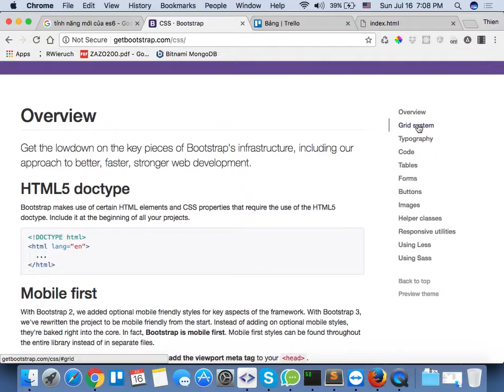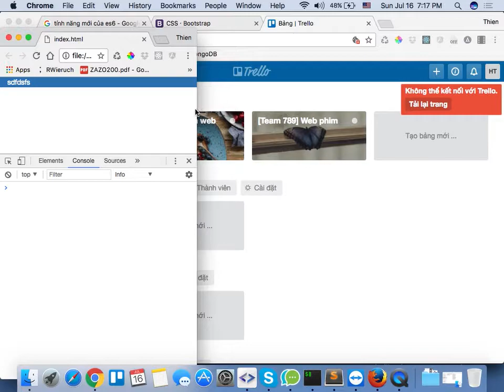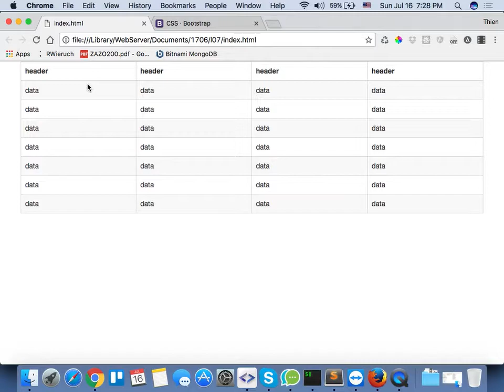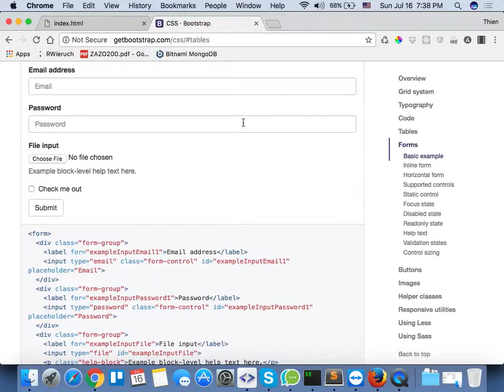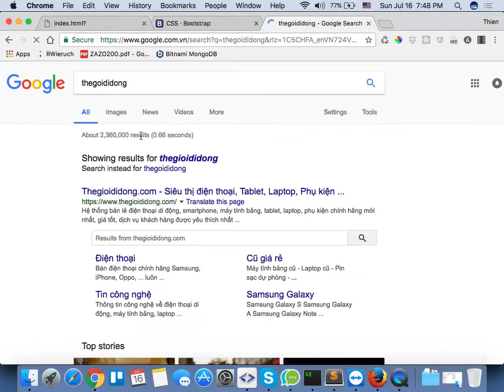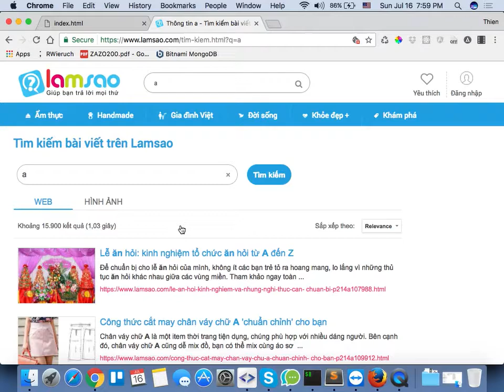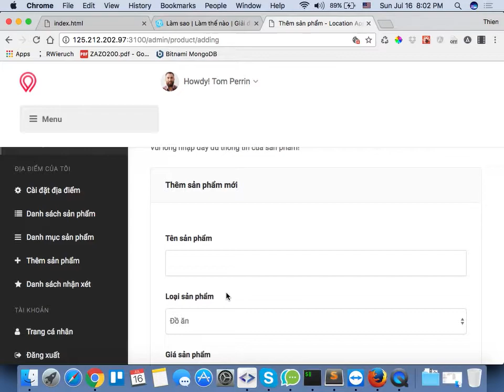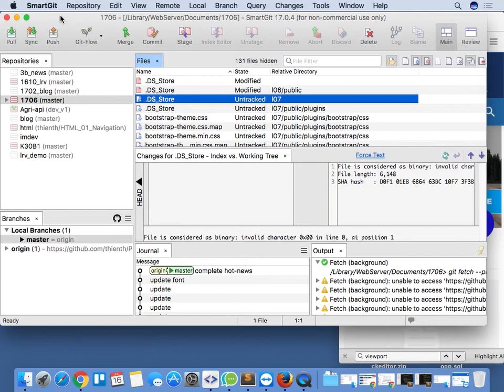2017 07 16 hướng dẫn sử dụng bootstrap css